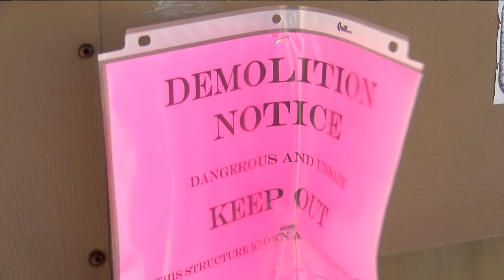Demolition begins on nuisance trailers in Defiance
Defiance began the demolition of vacant trailers, but said that tenants of occupied trailers will get more time to find new homes.